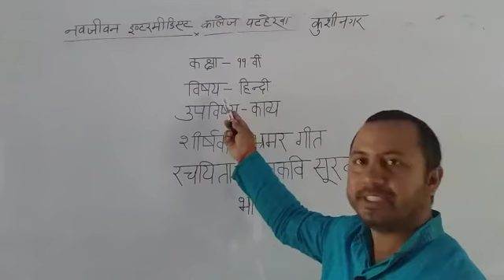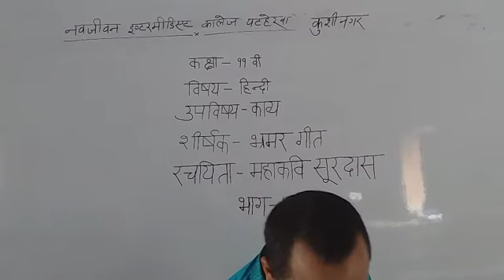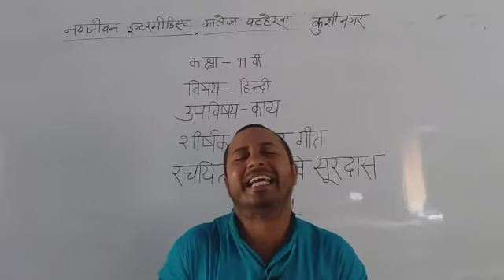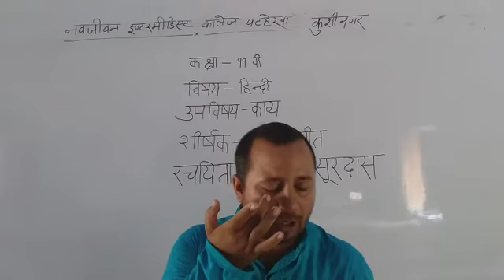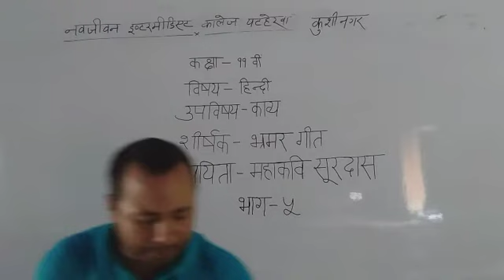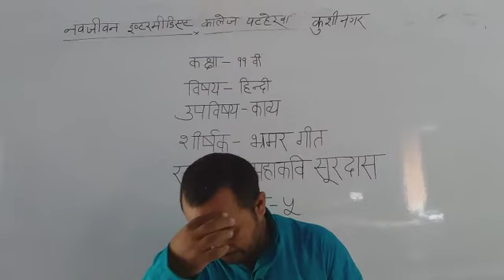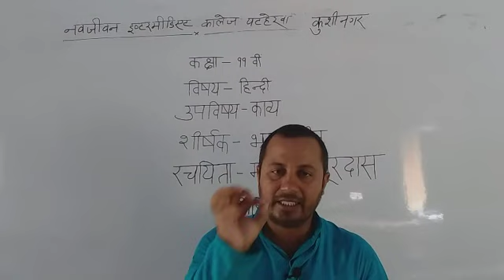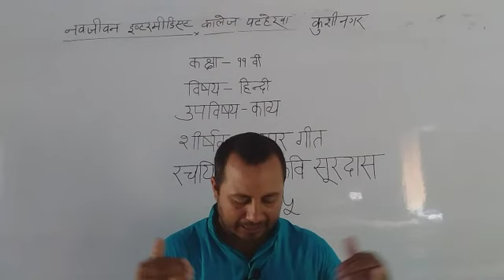कक्षा 11 भ्रमर गीत भाग 5( सूरदास जी )